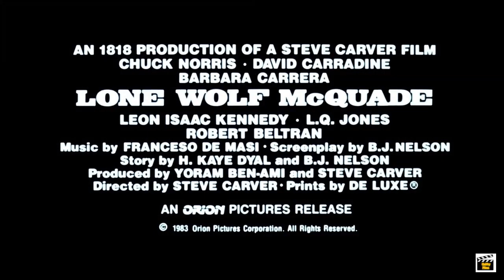Lone Wolf McQuade (1983) - Chuck Norris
After helping the local police with some horse thieves, a Texas Ranger aims at a drug lord with arms trade as well. They're interested in the same woman and they're both into martial arts.